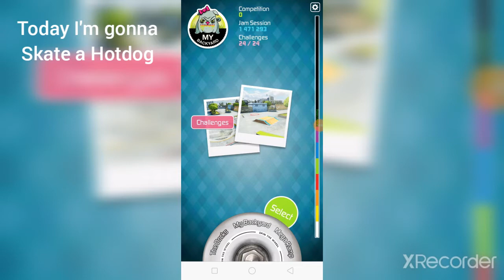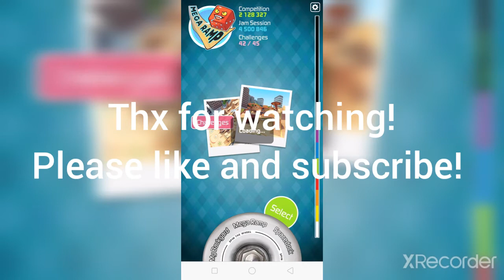Skating a hotdog!?! || touchgrind skate 2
This video is intended for audience's 13 and up

Sorry for bad audio and the watermark. Also I made and edited this at midnight